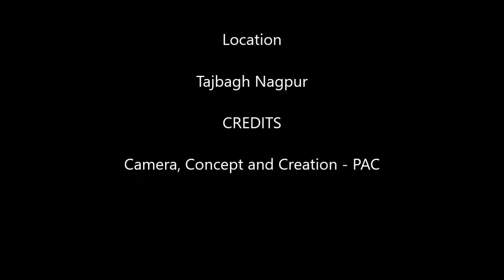बाबा ताजुद्दीन नागपुर कव्वाली ताजबाग नागपुर | Baba Tajuddin Nagpur Qawwali at Tajbagh Nagpur